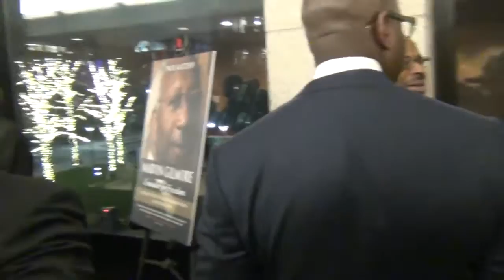Gamma Chapter of Omega Psi Phi Fraternity, Inc Centennial Gala